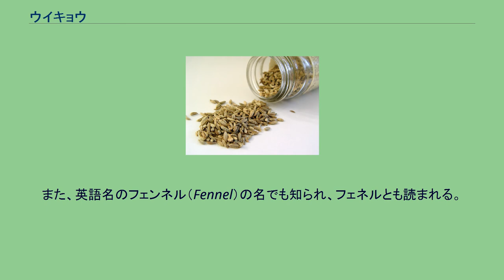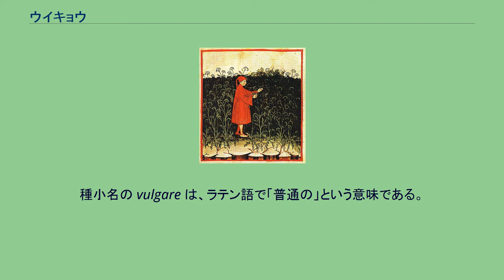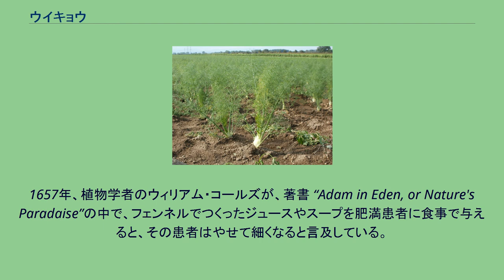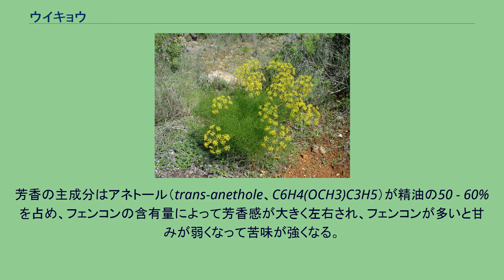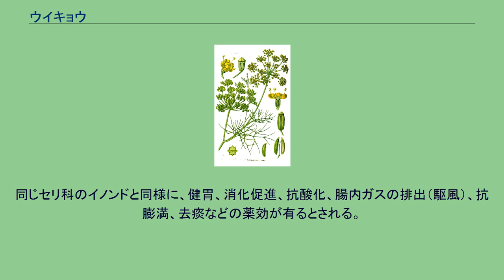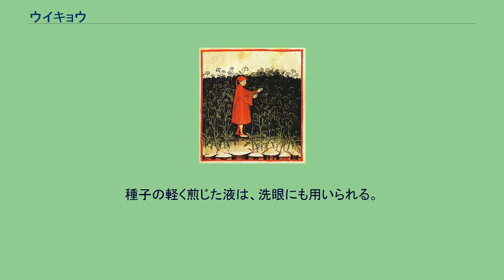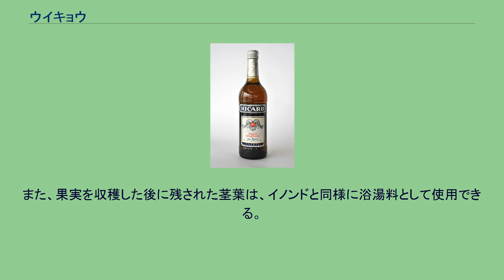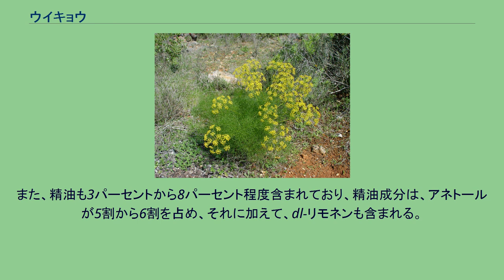ウイキョウ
ウイキョウ（茴香、学名: Foeniculum vulgare）は、セリ科ウイキョウ属に分類される、多年生の草本植物である。
ウイキョウ属唯一の種で、英語名からフェンネルともよばれている。
伝統的なハーブの一つとしても知られ、甘みのある香りと樟脳のような風味があり、古くから香辛料や薬草などとして用いられ、栽培も行われてきた。
中国植物名は茴香（ういきょう、ハイシヤン、ホエイシャン）と書き、その由来は、腐った魚に使うと香りが回復するから名づけられたといわれる。
和名ウイキョウ（茴香）の語源は、日本に伝わったときに「茴」を唐音で「ウイ」、「香」を漢音で「キョウ」と読んで名付けられたのだとする説が存在する。
別名として、ダイウイキョウ（大茴香）と呼ぶ場合のあるスターアニスに対して、ショウウイキョウ（小茴香）と呼ぶ場合もある。
また、英語名のフェンネル（Fennel）の名でも知られ、フェネルとも読まれる。
フランス名からフヌイユ（fenouil）、イタリア名でフィノッキオ（Finocchio）とも呼ばれる。
属名 Foeniculum は、「小さな干し草」を意味するラテン語に由来し、中世ヨーロッパでは fanculum と呼ばれ、その後に Fenkel や Finule の名で広まっていった。
種小名の vulgare は、ラテン語で「普通の」という意味である。
古代ギリシャ名ではマラトン（mararthon）と呼ばれており、「細くなる」という意味の maraion に由来する。
ヨーロッパ原産、もしくは、地中海沿岸が原産とされる。
インド、アジア、オーストラリア、南北アメリカの各大陸に広く分布し、北米では野生化している。
セリ科の植物としては珍しく、海岸近くや川の土手の乾いた土壌でよく生育する。
古代エジプトや古代ローマでも栽培されていた記録が残っており、ヒトが特に古くから栽培してきた植物の1つとされる。
現在は世界各地で栽培されており、現代における主産地はエジプトだけではなく、シリア、インド、イギリス、ドイツ、イタリア、フランス、ハンガリー、レバノン、ブルガリア、北アメリカ、中国なども挙げられる。
日本には平安時代に中国から渡来した。
なお、21世紀初頭の日本における主産地は長野県や鳥取県である。
外見はイノンド（ディル）に非常によく似ているが、ウイキョウは耐寒性の多年草である。
草丈は1 メートル (m) から2 m程度に達し、左右には45センチメートル (cm) ほど広がる。
茎は密生して全体が枝分かれし、中空で成長すると筋が立つようになる。
葉は次第に分かれて糸状に細くなった羽状で、全草が鮮やかな黄緑色をしている。
葉柄の根元部分は鞘状になっている。
花期は夏（7 - 8月）で、頭花は茎頂に小花柄とよばれる単一茎から伸びる、20 - 50の黄色い小花からなる散形花序を形成し、傘形に多数咲かせる。
花にはかすかに、アニスのような芳香がある。
秋には7 - 10ミリメートル (mm) 程度の長楕円形をした麦粒状の緑がかった茶褐色の果実をつける。
くっきりした筋がついているところに特徴があり、表面が平らなものや膨らんだものがある。
『健康全書』中のフェンネル（14世紀ごろ） フェンネルは人類史において、数千年ほど前のもっとも古い時代から栽培されているハーブの一つである。
原産地の地中海沿岸では、古代ギリシア人が利用し、人々は空腹を抑えるためにフェンネルを食べた。
古代ローマ人は野菜として食べ、ローマ軍の遠征によってヨーロッパ全土へと広まっていった。
胃腸の働きを整え、視力をよくする力があるとされ、古代ローマの戦士たちにも携帯されていたといわれる。
その種子と芽については、961年のスペインの農耕記録にも残されており、1066年ノルマン征服以前のアングロサクソンの料理法と薬用法について言及がなされている。
ローマのパン職人は、パンに風味を加えるために、パン生地の下にフェンネルの葉を置いてパンを焼いた。
中世ヨーロッパでは、村人が夏至祭の前夜に、災いや魔物から家を守る目的で、他のハーブと一緒に戸口に吊るしていたり、虫を追い払うためにも用いられた。
ピューリタン（清教徒）は「礼拝の種」と呼んで、長い礼拝の合間によくフェンネルの種子を噛んでおり、カトリック教徒も断食日の間の空腹を紛らわすために種子を食べた。
1657年、植物学者のウィリアム・コールズが、著書 “Adam in Eden, or Nature's Parad...